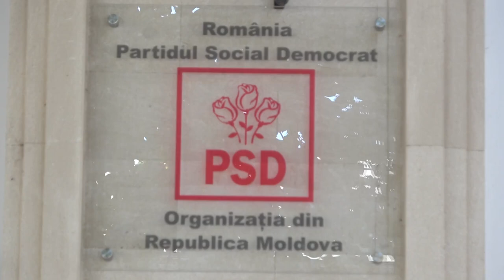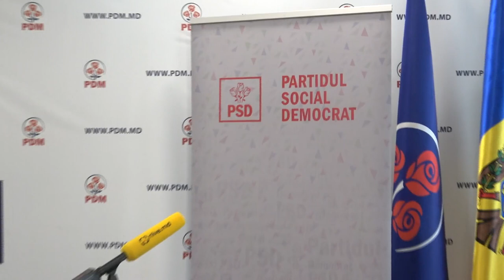Inaugurarea Oficiului pentru Republica Moldova a PSD România